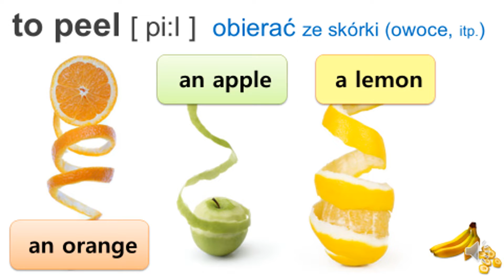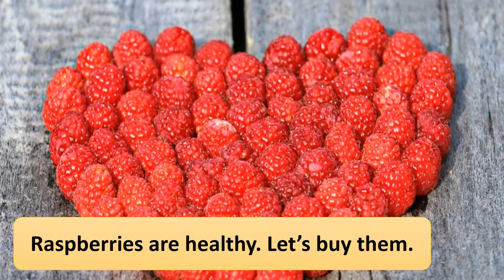PWT 76-79 angielski dla seniorów Paweł Stawarczyk